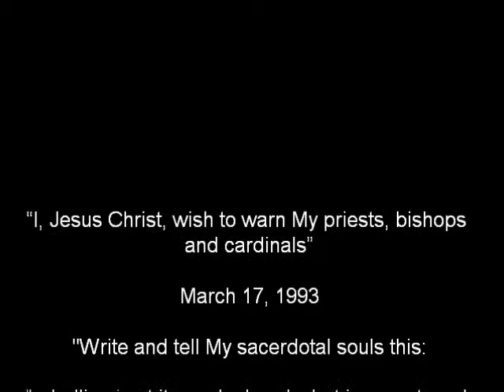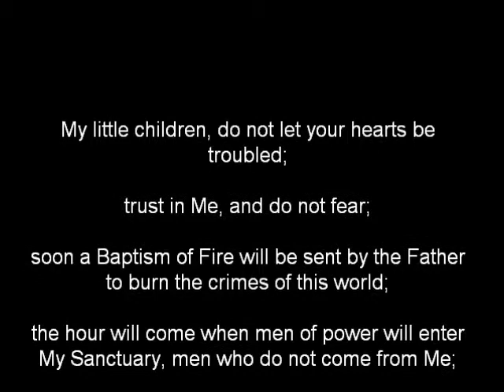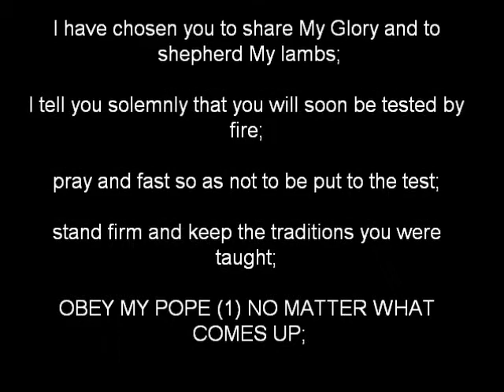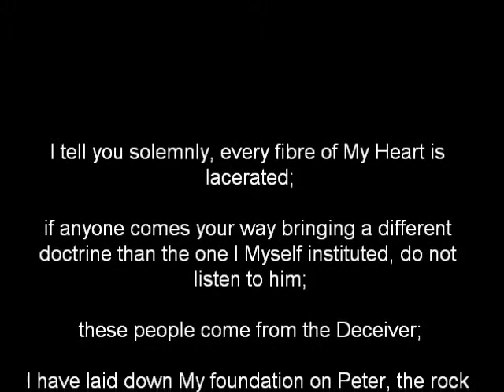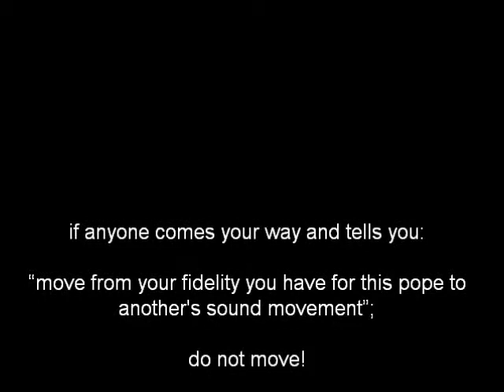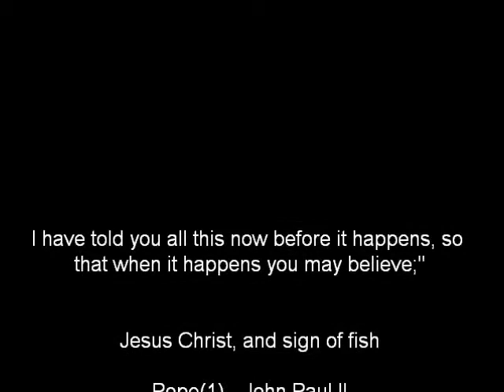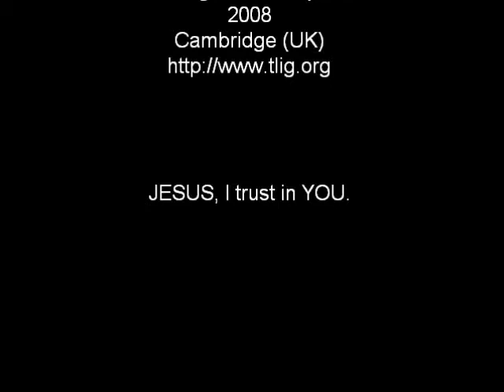"I, Jesus Christ, wish to warn My priests, bishops and cardinals"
"you will be in a spiritual war as never before"